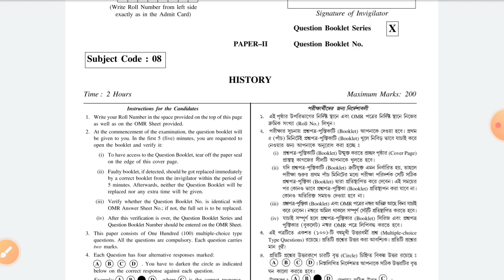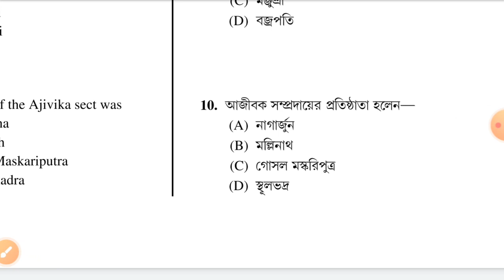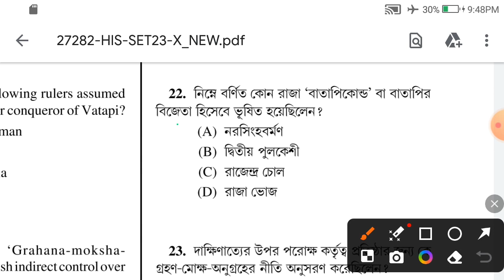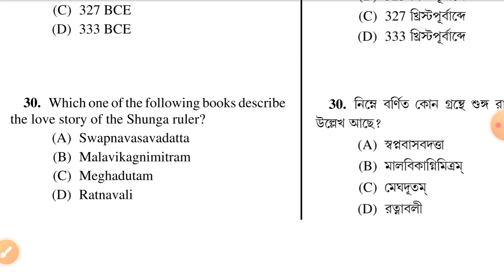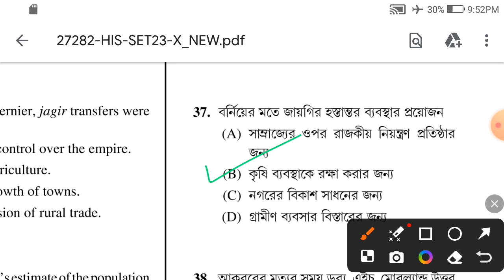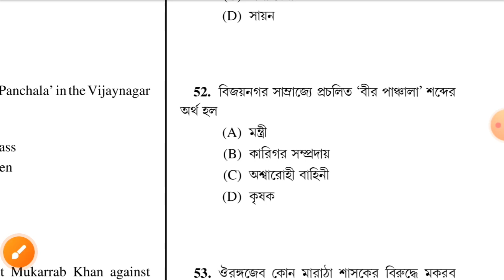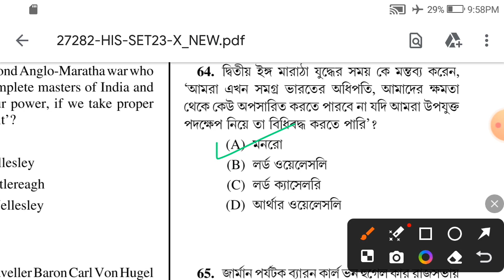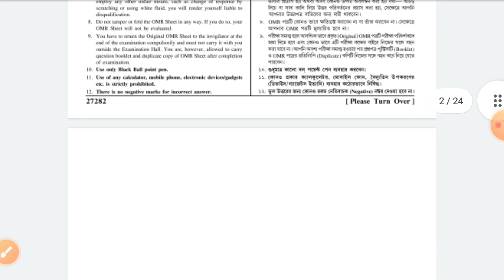25th WB SET History Questions & Official Answer key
25th WB SET History Questions & Official  Answer key || WB Set History